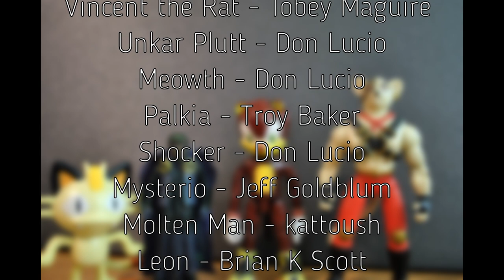Shantay - Episode 2 (Season 3)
The crew advances with their undercover plan, but can they hide their true intentions from the villains?